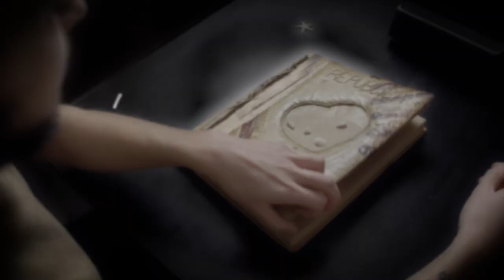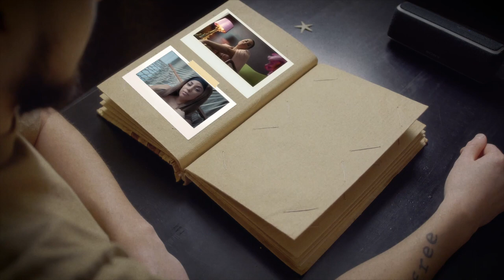Yina Menez - Spender (Official Music Video)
Yina Menez // Spender (Official Video)

“Spender” (Official Video)
Starring: Yina Menez & CJ
Edit: @Big Dawg Films
Producer: @808guapo @CJ

Lycris

Vers 1
Goosebumps when you kiss my neck
Lett me take this of lett me take this of
Your hands on my back
Baby i like it rough
Love it when you bite your lips
You dont deserve me but i like sex
You can control my hips
Baby you make me so weak

Hook
I surrender
Your a Spender
Love so Tender
Do we share a sex calender

I surrender
Your a Spender
Love so Tender

Chorus
Your sex is like a drug
Dont get it did i do you wrong
Rough and dangerous like a thug
Its good sober or drunk

Vers 2
Your eyes when u see me naked
Your fingers are wet its feels so warm
You know you can take it
You like it when i perform
The smell of sex is in the air
Mmm for me is like a cologne
Love it when u pull my hair
Love your sound when u come
Have i little bit patience
Confidence have a little bit confidence
Forsaken please do not forsaken this
Mistaken dont mistake in this